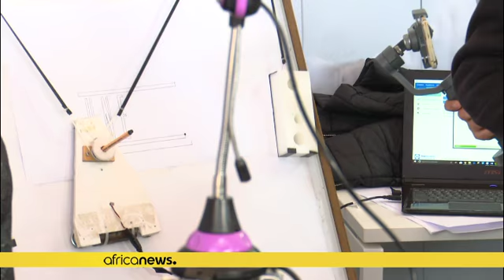Robotics and innovation studies at Mohammed VI Polytechnic University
Kamal Chouhbi is passionate about robotics. He joined the Emines Technologie club of the School of Industrial Management, the foundation stone of the Mohammed VI Polytechnic University in Benguérir, Morocco.

The Club, created by students for students, practices "Learning by doing" philosophy through innovation. Kamal developed a prototype of a robot explorer, inspired by the "mars rover" robot of NASA.

Kamal Chouhbi is a technology student at the university.